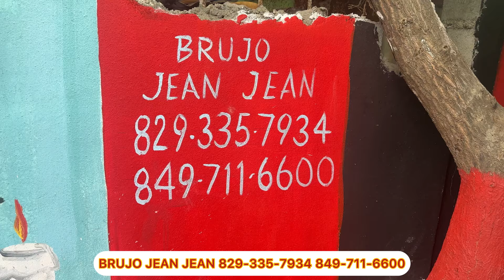HOMBRE QUE DUERME CON CULEBRA EN SU HABITACIÓN